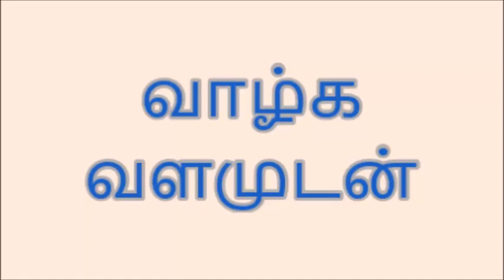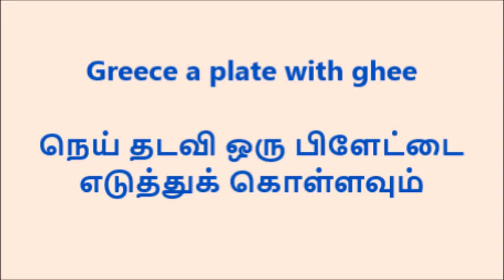மைதா பர்பி - எளிதில் செய்யலாம், சுவைக்கலாம் - Maida Burfi - Nanjil Prema Samayal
மைதா பர்பி  செய்முறை / How to prepare maida burfi?

1 கப் மைதாவை 1/2 கப் நெய்யில் வறுத்துக் கொள்ளவும். மிதமான தீயில் இருக்க வேண்டும்.   நன்கு வறுத்துக் கொள்ளவும்.  3/4 கப் சீனி எடுத்து பாகு காய்ச்சவும். ஒரு கம்பி பாகு பதம்  வர வேண்டும்.  அடுப்பை அணைத்து விட்டு வறுத்த மைதாவை சீனி பாகில் சேர்க்கவும்.  கை விடாமல் நன்கு கிளறவும்.  தேவைப்படுவோர் கலர் பவுடர் சேர்த்துக் கொள்ளலாம்.  நெய் தடவிய பிளேட்டில் பர்பியை மாத்தவும்.  சிறு துண்டுகளாக வெட்டிக் கொள்ளவும்.  ஆறிய பின்பு எளிதில் தனி துண்டுகளாக எடுத்து விடலாம்.
Take 1/2 cup of ghee.   Fry 1 cup of maida in the ghee.  Keep the flame medium .  Fry well.  Prepare a sugar solution with 3/4 cup of sugar.   Single string is the required consistency .   Switch off the stove.  Add the fried maida in sugar solution.  Mix well without break.   Adding colour powder is optional.  Transfer the burfi to the greeced plate.  Slice it into small pieces.  After cooling it can be separated easily